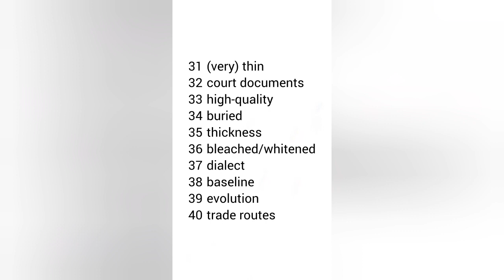HOLIDAY RENTALS LISTENING ANSWERS